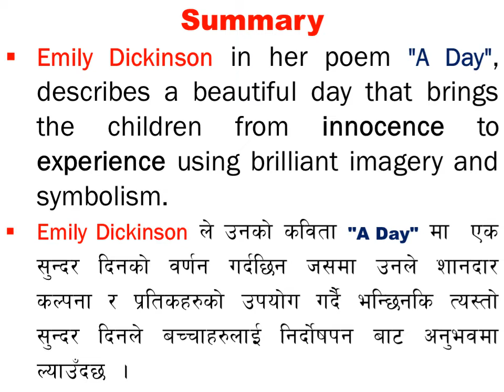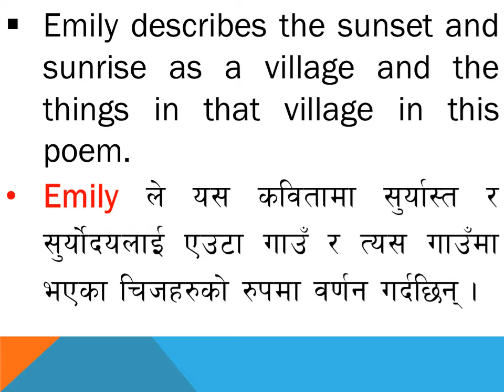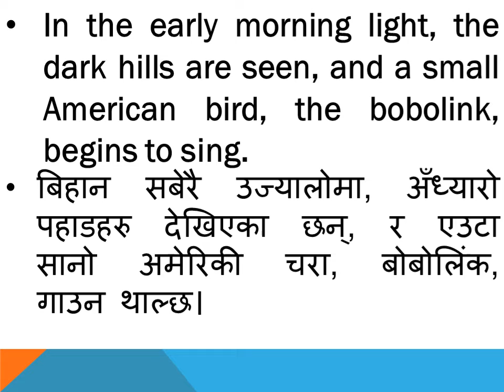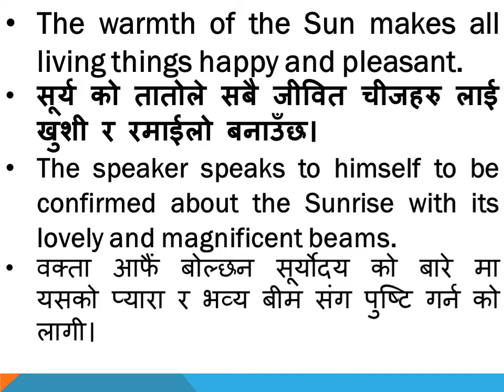A Day By Emily Dickinson Video File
Emily Dickinson in her poem "A Day", describes a beautiful day that brings the children from innocence to experience using brilliant imagery and symbolism.